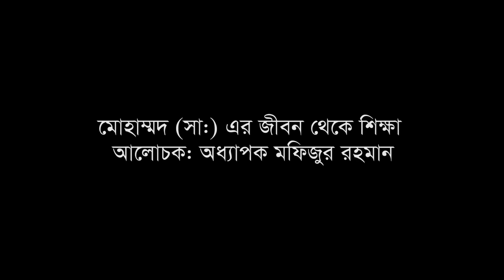মোহাম্মদ সাঃ এর জীবন থেকে শিক্ষা:- আলোচক: অধ্যাপক মফিজুর রহমান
Uploaded by ASB Channel.net